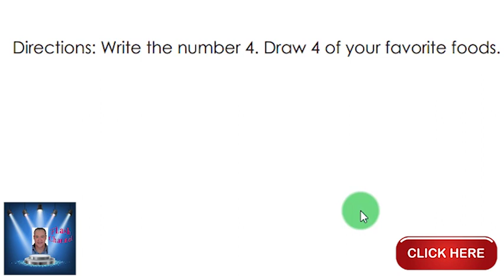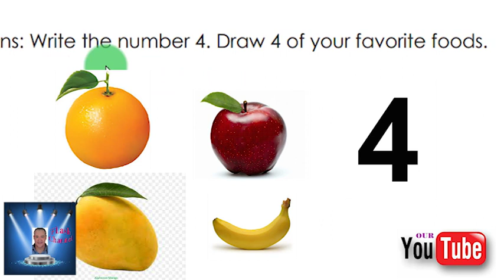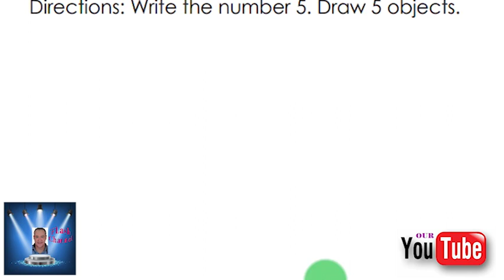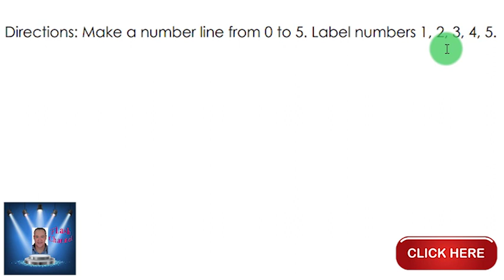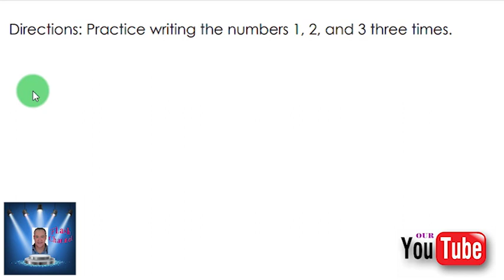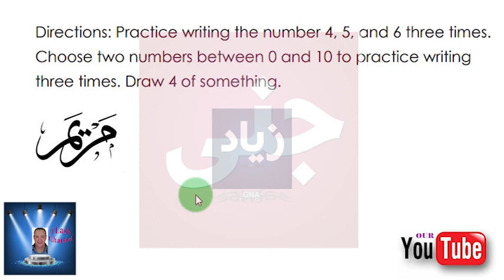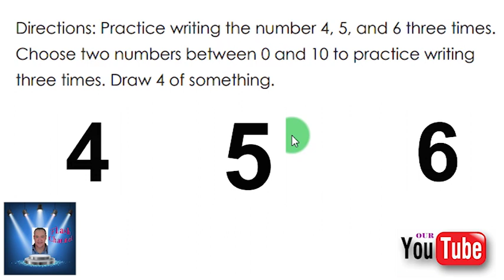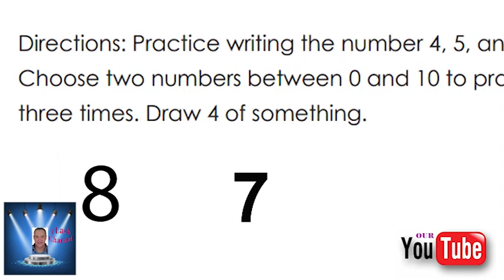KG 2 MATH PART 2 كجى 2 ماث الجزء الثانى